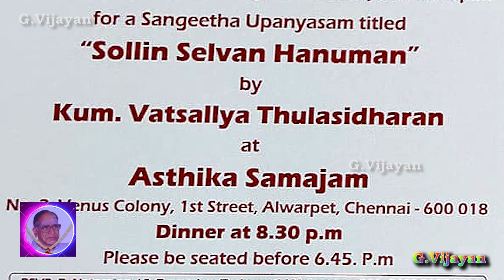சொல்லின் செல்வன் அனுமன், Sollin Selvan Hanuman, ஹனுமான், சிரஞ்சீவி, Kum Vatsallya Thulasidharan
சொல்லின் செல்வன் அனுமன் - அனுமனின் அற்புதங்கள்,சொல்லின் செல்வன் கதை"

அனுமன் , Hanuman  , ஹனுமான், ஆஞ்சநேயர், ஹனுமான்,சிறிய திருவடி,, சிரஞ்சீவி

Sollin Selvan Hanuman by Kum Vatsallya Thulasidharan at Asthika Samajam, venus Colony, Chennai -600018 - Late Shri G. Narayanaswamy's Birth Anniversary on 27th April 2023 Thursday - Sangeetha Upanyasam  -
மறைந்த ஸ்ரீ ஜி. நாராயணசுவாமி அவர்களின் பிறந்தநாள்
சங்கீத உபன்யாசம் - சொல்லின் செல்வன் ஹனுமான் - செல்வி. வாத்சல்யா துளசிதரன்
27 ஏப்ரல்,  வியாழன் , 2023அன்று  -ஆஸ்திக சமாஜம், வீனஸ் காலனி, சென்னை -600018